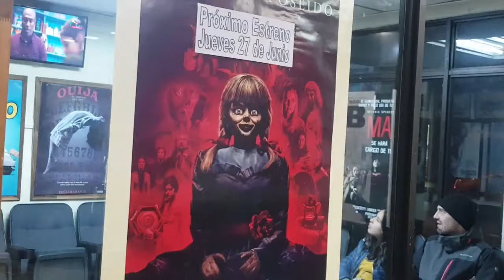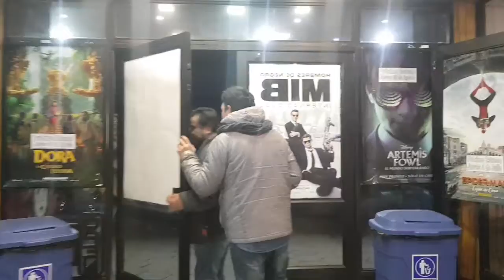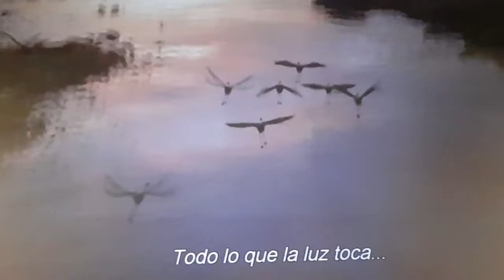un domingo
cristian y boody